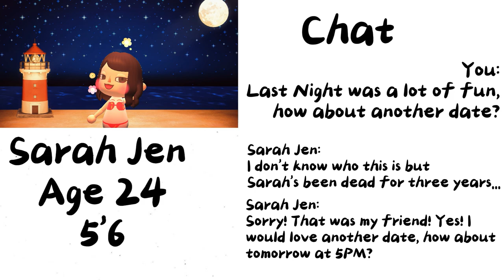Going on a date but it's Animal Crossing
Today we witness what a date is like in the wonderful world of Animal Crossing! :D